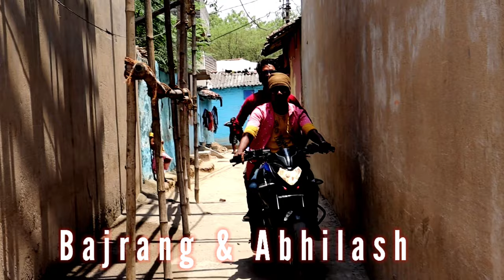Tor Style He Kamaal | Cg Rap Song | Bajrang | Abhilash | Aanchal | Umend shrivas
Song Name   - Tor style he kamal
Star Cast.      - Aachal Surya | Bajrang
                         Surya | Abhilash Surya
                         | Umend Shrivas.
Producer.        - Bajrang Surya
Cho.& Dance  - Abhilash & Bajrang
                           Suya.
Camra             - Mukesh Nishad.
Editer.              - Aman nishad